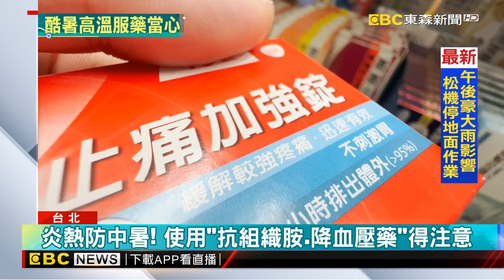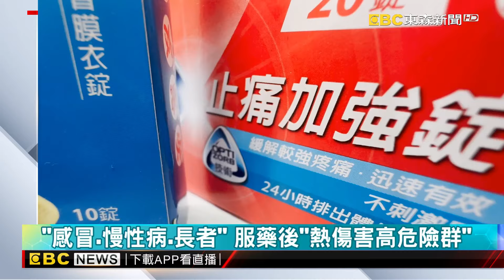夏季吃藥得當心！ 藥師：「感冒.過敏藥」恐增中暑風險@newsebc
進入夏天後，每天氣溫越來越高，而因此不舒服、中暑的人也跟著變多，現在就有專家提醒，若是因為感冒或過敏服用「抗組織胺」相關藥物，就會影響排汗，沒有及時補充水分的話，熱過頭，也可能增加中暑風險。